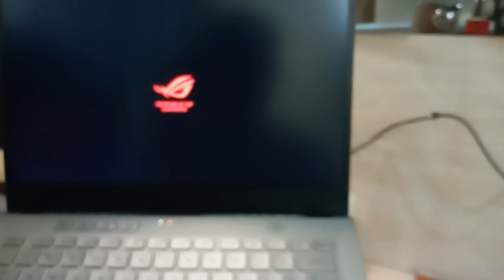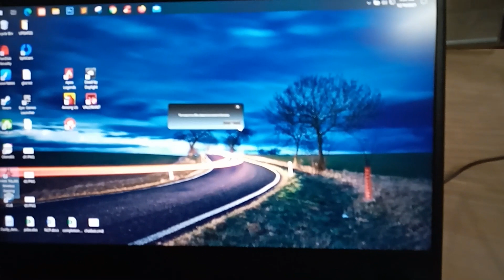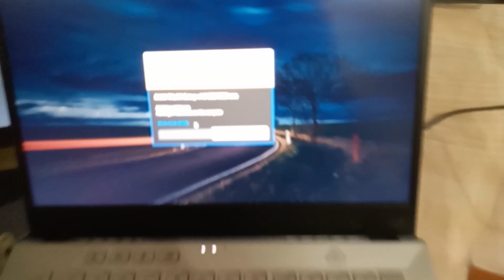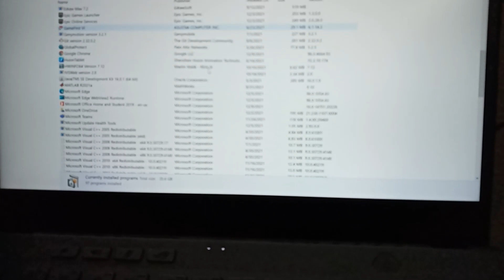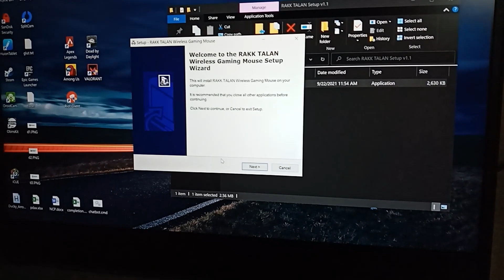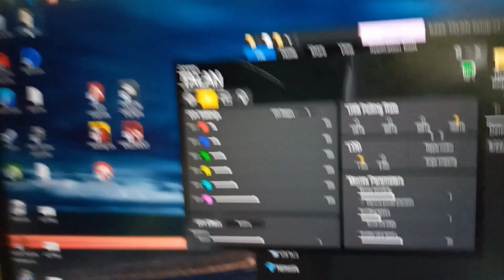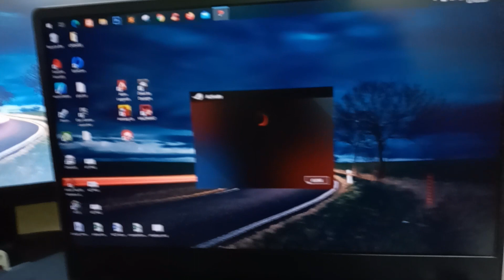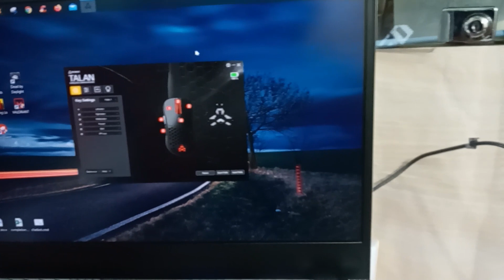Rakk Talan Wireless Mouse Disconnection Message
RAKK_TALAN_Wireless_Setup_v2.0_0122
RAKK TALAN Setup v1.1